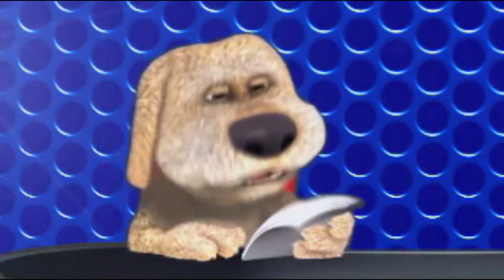(0187) Anekdot 16+ Xdik Show ⁄ Yngerner N14 (MAQUR) Tovmasik & Beno